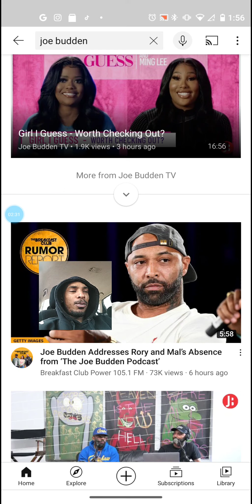Joe Budden Give Roy His 5 Minutes